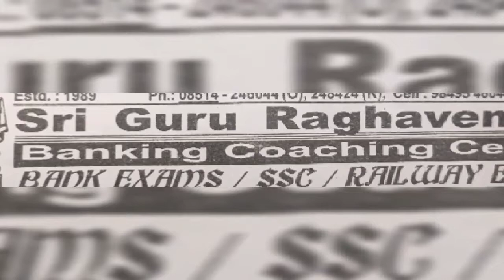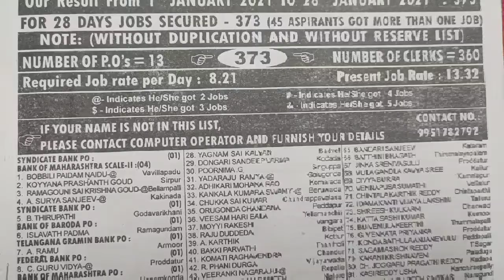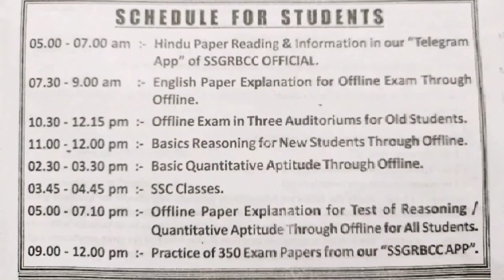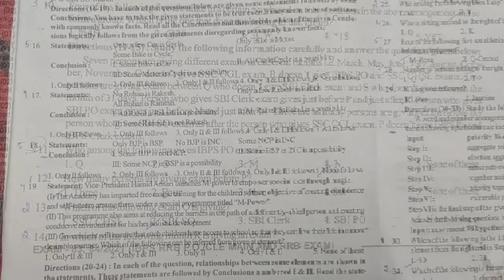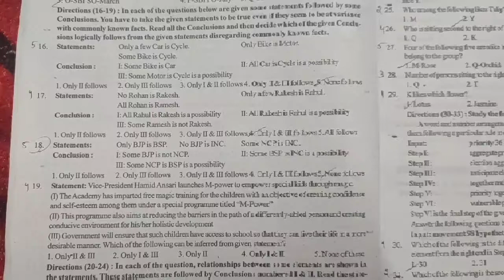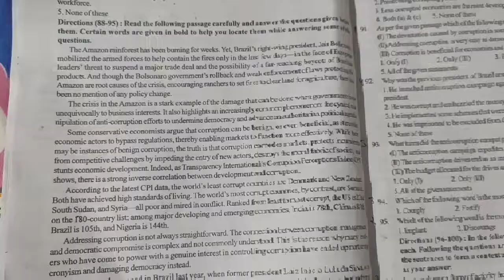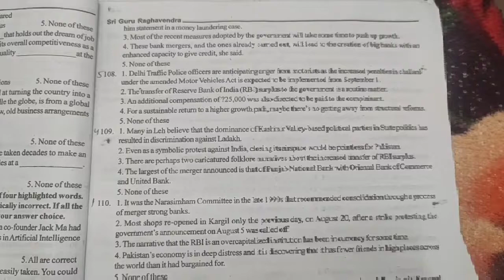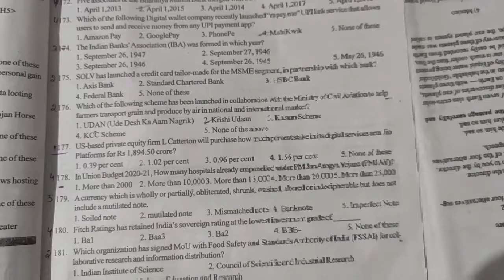Nandyala bank coaching centre || ssgrbcc || exam paper model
As chairman of SSGRBCC, I can assure you, if you are interested in exploring the ways to have a brilliant career and to settle in life, then you have come to the right place. Students pursuing Banking careers can look forward to promising futures. I am particularly excited to reveal that broad array of opportunities and conditions are available at present in career of banking. SSGRBCC will provide you with more than a superior career oriented coaching. SSGRBCC endeavors to remain at the crest and continue to develop every vital thought about students into action. A life of success and achievement is a direct utilizing the power of positive thinking. Your thoughts are the most important asset you have in your desire to achieve your dreams .I have attended so many seminars myself over the years. In many cases there were great seminars giving really usefull informantion. But,I noticed that in all likelihood, most people attending the seminar would put the seminar materials on their shelves afterwards and do not act on the information, even though at the time they received it they were very enthusiastic and excited about it. But, somehow, as the days go by the routines of daily life get in the way and the initial zeal just dies out. It was just not only a coaching centre, but also a place where your attitude will be nurtured and your responsibilities to your family and society reveals to you. It is only a matter of your fears, feeling powerless, lack of focus. Till now may be you are not settled, may be many trials and failures faced by you, but don't be pessimist. The lion make its step backwards, doesn't mean it is going away and feeling fear, but to make ambush, ferocious attack on the goal. Have lion heart.

nandyal online classesssgrbcc nandyal 29th anniversaryssgrbcc nandyal latest video 30th anniversaryssgrbcc nandyal 30th anniversaryssgrbcc officialssgrbcc english grammarssgrbcc nandyal success storiesssgrbcc nandyal 28th anniversaryssgrbcc online classesnandyala bank coaching centre hostelnandyala bank coaching centre detailsnandyala bank coaching centre classes